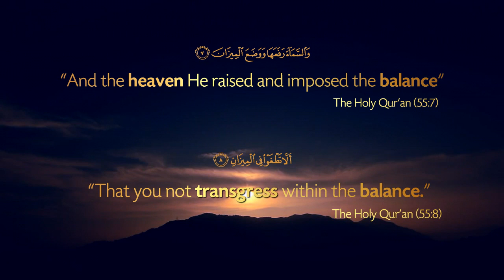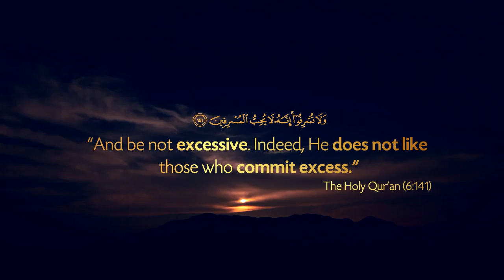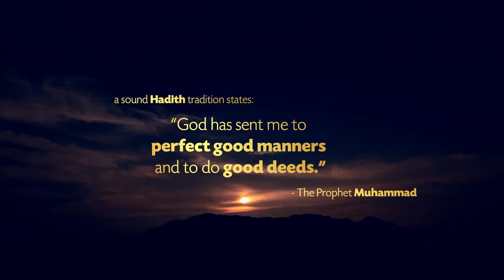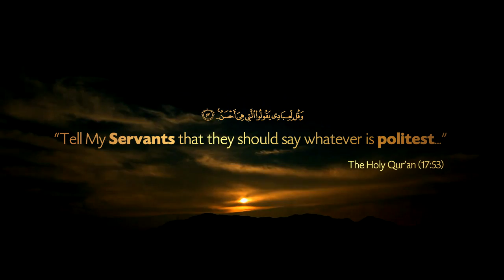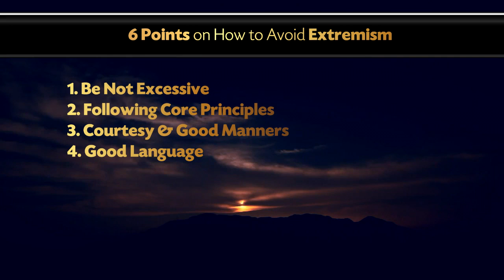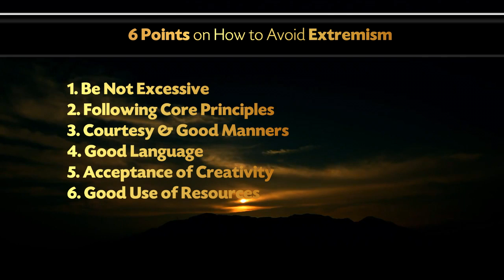How to Avoid Extremism [FULL] [HD] - Dr. Hamid Slimi